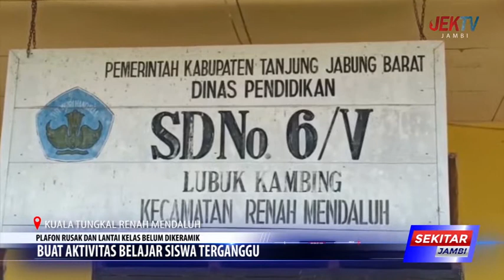BUAT AKTIVITAS BELAJAR SISWA TERGANGGU